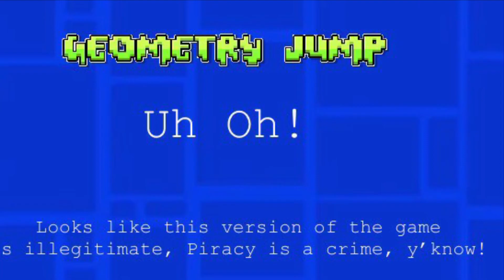antipiracytest.mp4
Robtop sent me this for some reason.